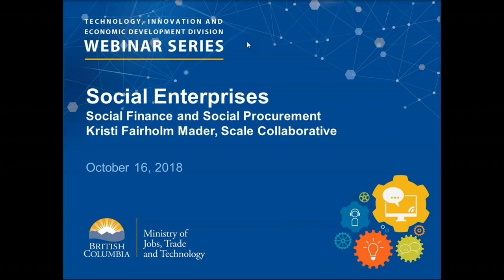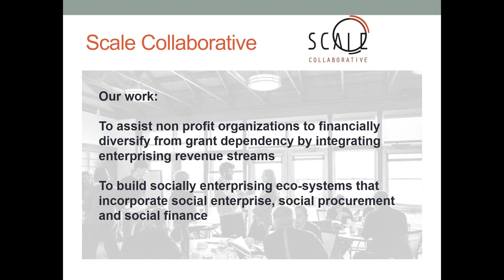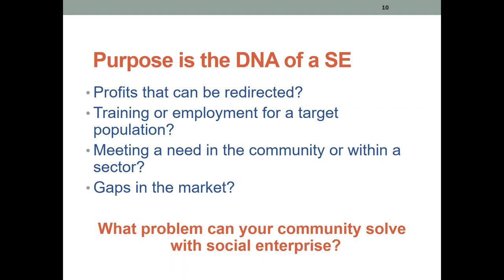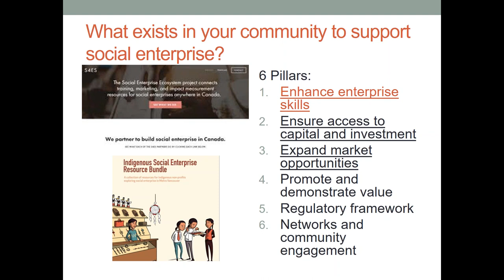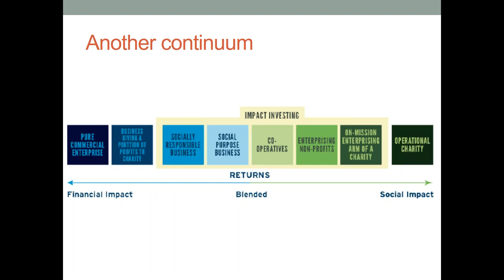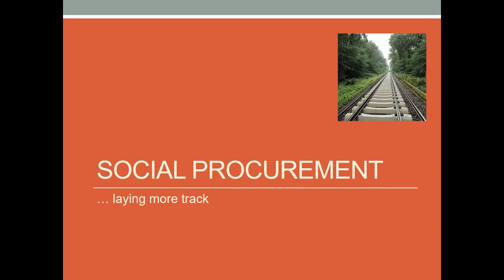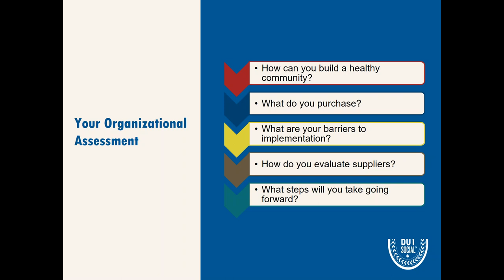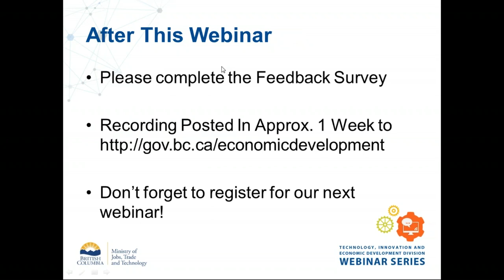Social Enterprises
Social enterprises: what are they, and how do they benefit local economic development in B.C. communities? Learn about the “trifecta” of social enterprises, social procurement, and social finance, and hear about the unique challenges and opportunities for social enterprises as part of a community's economy. We'll share examples of social enterprises in B.C. serving a variety of objectives from employment to environmental restoration. After this webinar, you’ll be able to identify how a local government or economic development agency can help to create a supportive environment for social enterprises that in turn serve the economic needs of the community.
Speaker: Kristi Fairholm Mader, Scale Collaborative
Originally broadcast:  October 16, 2018
For more information or to register for upcoming webinars and look under BC Ideas Exchange.